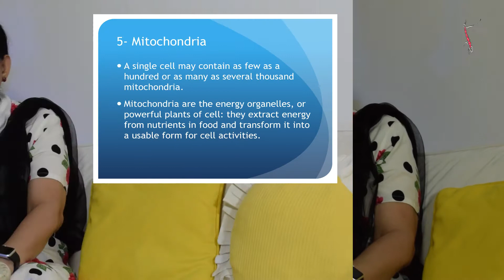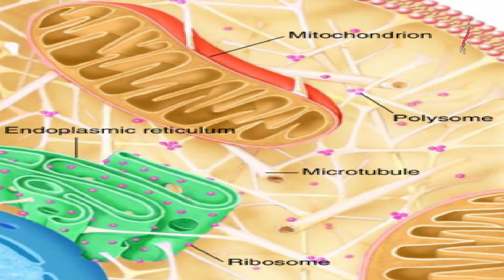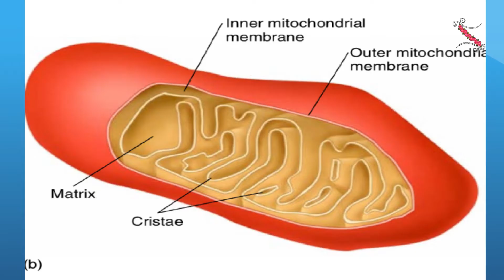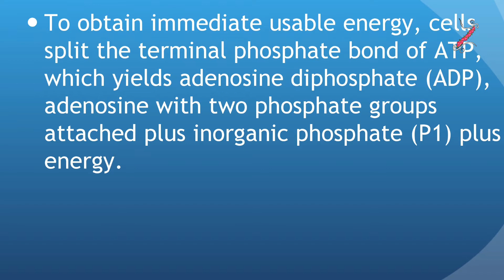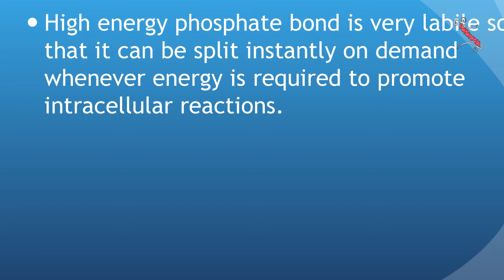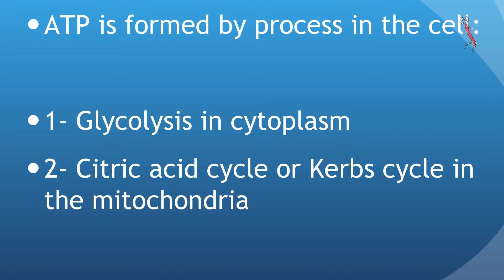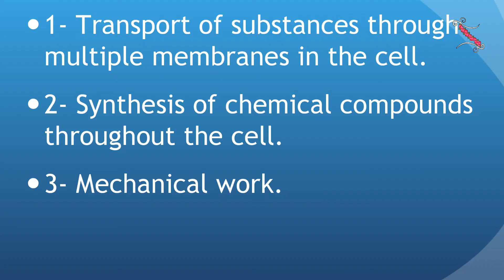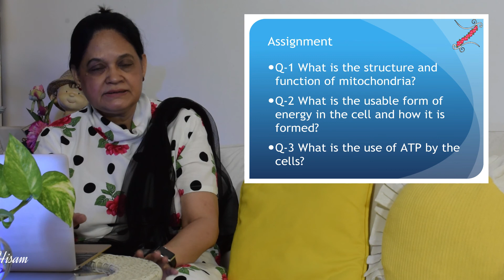Physiology lecture 5 "Mitochondria and ATP"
Here you will understand the organelle, mitochondria and its function and how ATP is generated and utilised by the cell.